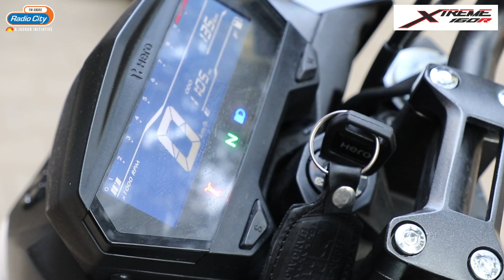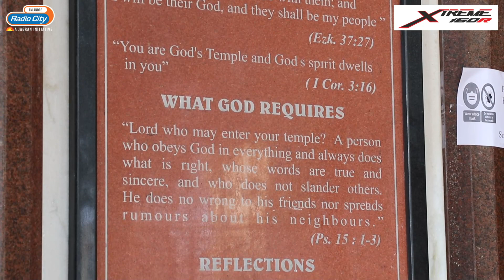Namma Bengaluru - Tour To St. Mary's Basilica | Radio City Bangalore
St. Mary's Basilica located in the Archdiocese of Bangalore Karnataka is among the oldest churches in Bangalore and the first church in the state that has been elevated to the status of a minor basilica. It is famous for festivities held during the St. Mary's Feast in the month of September each year, attracting devotees from the entire region of Bangalore.